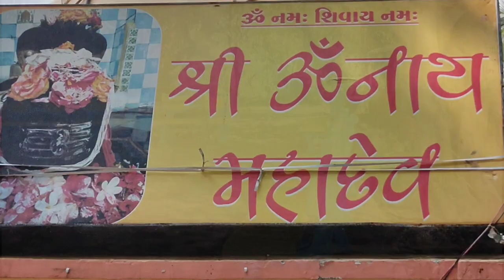Shree omnath mahadev || શ્રી ઓમનાથ મહાદેવ || Swimming pool of Village boys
ગીર સોમનાથ જીલ્લા ના વેરાવળ તાલુકા મા ઉંબા ગામે પ્રાચીન અને ઐતિહાસિક 13 મી સદીનુ ઓમનાથ મહાદેવ મંદિર આવેલ છે.કુદરતની ગોદમાં અને જંગલ વિસ્તારમાં આવેલુ રમણીય સ્થળ એટલે ઉંબા.ગીર સોમનાથ જીલ્લા ના વેરાવળ તાલુકાના સુપાસીથી નજીક આવેલ ઉંબા ગામે  નદી કિનારે ઓમનાથ મહાદેવ નુ પ્રાચીન અને ઐતિહાસિક મંદિર આવેલુ  છે .13 મી સદીમાં આ મંદિર બનેલ નો પુરાવો આજે પણ જોવા મળે છે.અહીની ખાસિયત એવી પણ છે કે આ મંદીર નજીક એક નદી આવેલ છે તેનુ પાણી કદી પણ સુકાતુ નથી ગમે તેવો દુષ્કાળ પડે તો પણ આ નદી મા પાણી વહેતુ રહે છે અને ગામલોકો માટે જીવાદોરી સમાન આ નદી બની છે . ચોમાસા દરમિયાન રવિવારે આજુબાજુના ગામોના શ્રદ્ધાળુઓ તેમજ સહેલાણીઓ દર્શન કરવા તેમજ નાહવા માટે ઊમટી પડે છે. અહીં વર્ષ દરમિયાન બે વખત મેળા ભરાય છે જેમા આસપાસના ગામો લાખોની સંખ્યામાં ઉમટી પડે છે.
The ancient and historic 13th-century Omnath Mahadev Temple is located in Umba village in Veraval taluka of Gir Somnath district.  The historical temple is located .The evidence of this temple being built in the 13th century is still to be seen today.  There is a river near temple, its water never dries up, no matter what time of drought, the water keeps flowing in this river and for the villagers it has become like a livelihood.  Twice a year, the fair is visited for illustration and bathing. It is filled with millions of villages surrounding it. During the monsoon, devotees of the surrounding villages on Sunday.